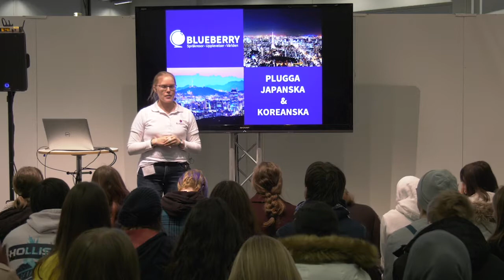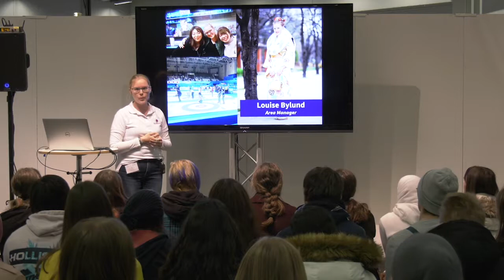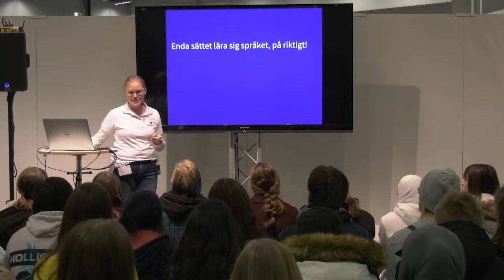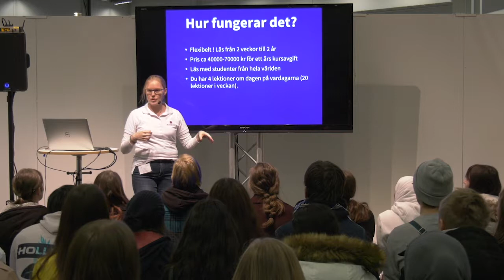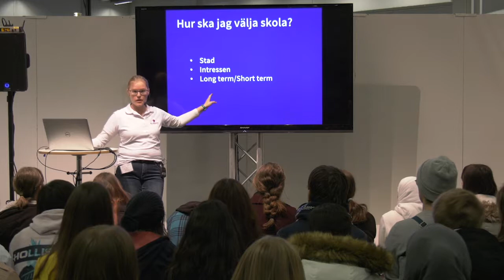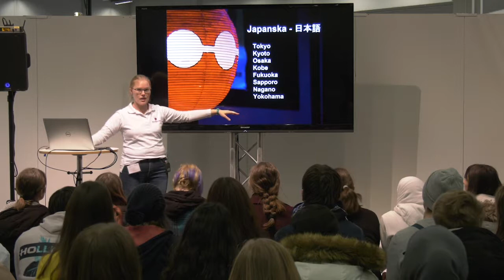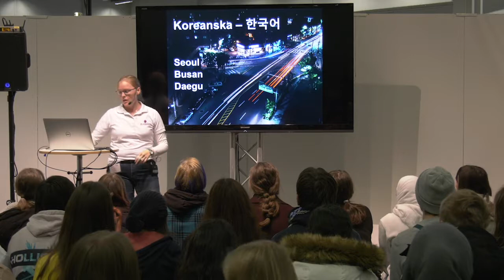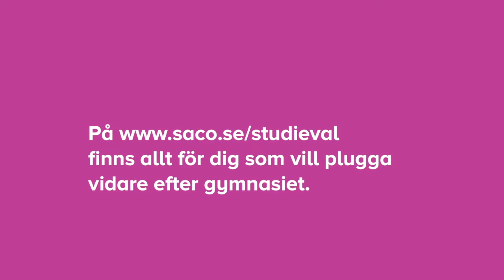Plugga språk i japan eller Korea | Blueberry språkresor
Här finns klippen från både 2016 i en enda spellista

Besök gärna om du funderar på att plugga vidare efter gymnasiet. Här finns både fakta och inspiration som hjälper dig att göra ett medvetet och genomtänkt val.